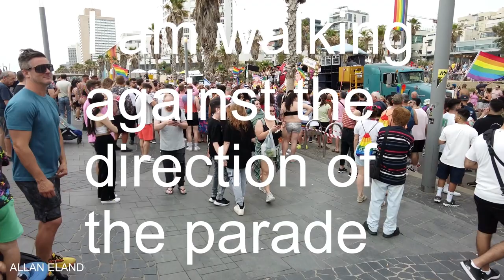Pride Parade TEL AVIV 2023 - 150,000 People Celebrating | Walking Tour ISRAEL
More than 150,000 people took part in the Tel Aviv Pride Parade.

The celebrations will continue the next day with an all-day party and concert at the city's Ganei Yehoshua Park.

In this video I walked against the direction of the parade and met thousands of happy people celebrating.